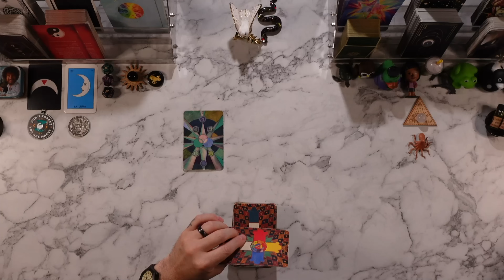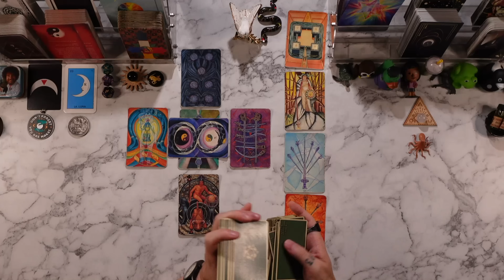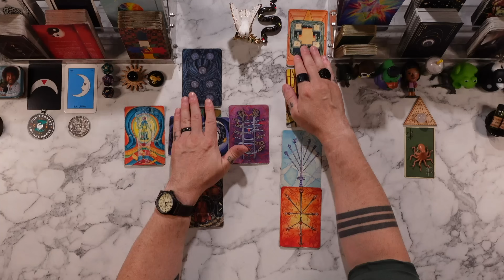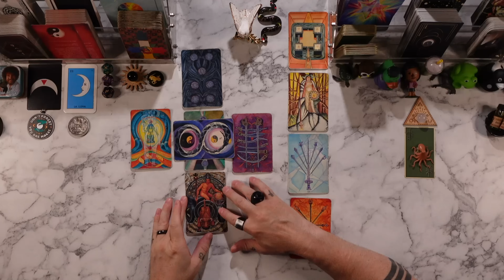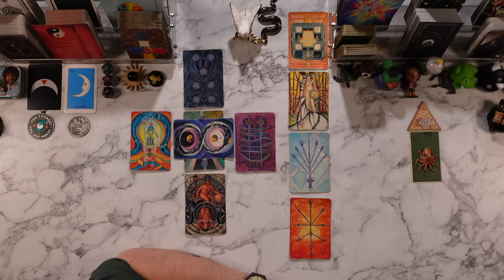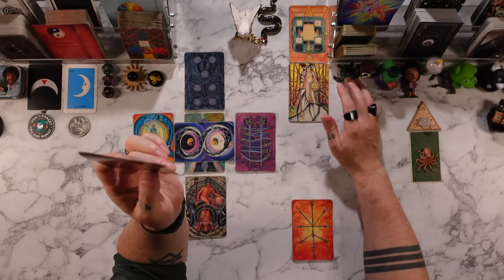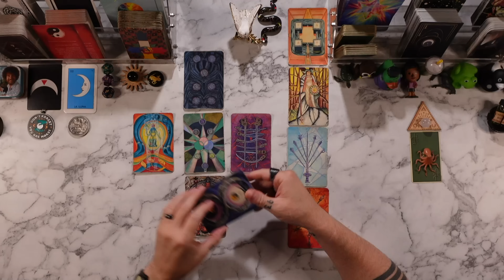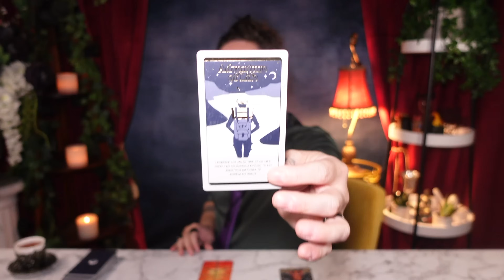CAPRICORN - “SPOOKY READING! I GOT MAJOR CHILLS!” Intuitive Tarot Reading ASMR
*PRIVATE READINGS - check for availability*

*MAILING ADDRESS*
PAUL THOMAS
5123 W 98TH ST #1375

*Millennium Thoth Tarot Deck*

*RECOMMENDED READING*
Sacred Magic of Abramelin the Mage
Confessions of St. Augustine
Black Elk Speaks
The Tao of Physics
Guide to Philosophy

*MY EQUIPMENT*
2x Sony ZV-1

*Matthew 10:16*